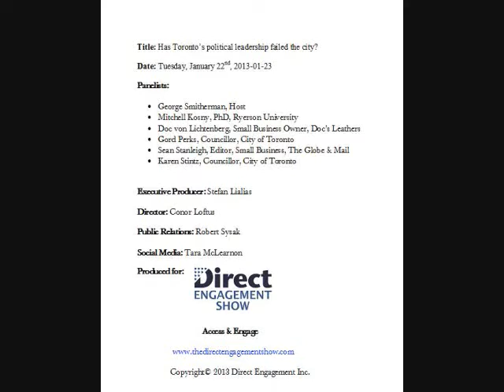Has Toronto's political leadership failed the city?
Councillors Gord Perks & Karen Stintz are posed the question by host George Smitherman on The Direct Engagement Show January 22nd, 2013 in a town hall at the Revival.

See the full length video of the entire show.